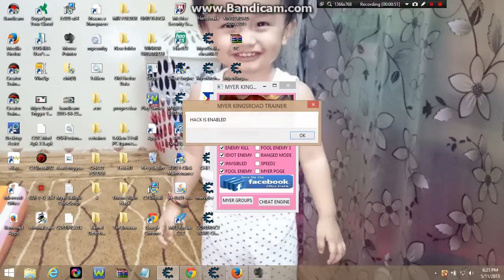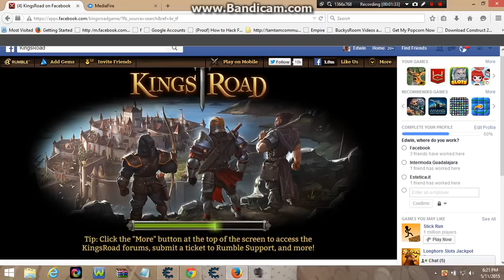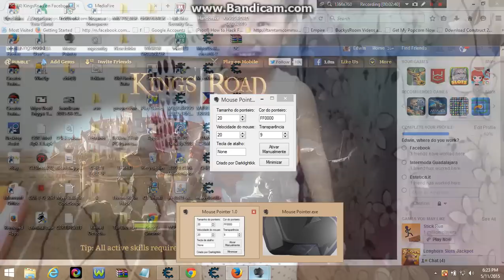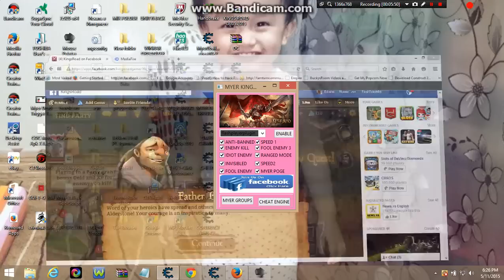MyerKingsroadTutorial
DOWNLOAD LINK IS IN GROUP YOU NEED TO BE A MEMBER OF Myer Cheat Engine Game Maker TrainernFor NewBies...LINK IS VISITS MY...